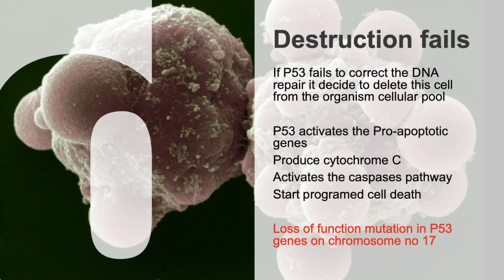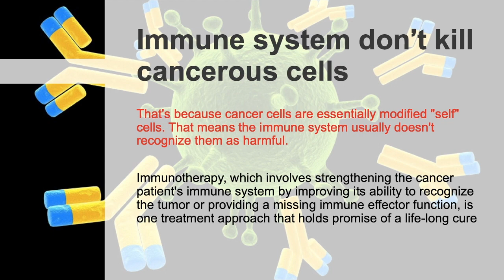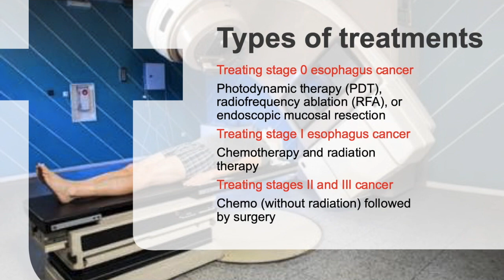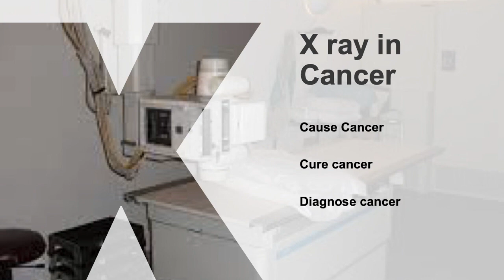ABC OF CANCER | PRESENTATION | RESEARCHER DOCTOR SUKHERA (GOLD MEDALLIST) | HAMDARD UNIVERSITY